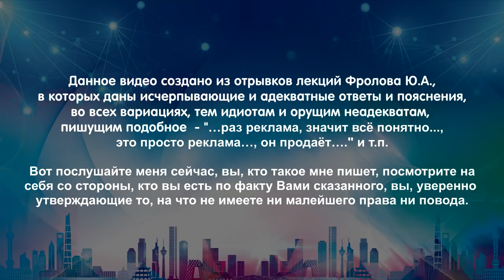"Всё понятно, реклама!" - пишут дебилы. Им всё понятно. А что им понятно? Ответ Фролова Ю.А. этим!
Мой ответ дебилам, которые пишут - "Смотрел пока не пошла реклама. и тут всё стало понятно"! Я поясняю всё детально и сразу всем, что бы не отвечать им индивидуально. Помогите мне - размещайте ссылку на это видео подобным. !
МИНУТЫ (тайм коды): 00:05 "Всё ясно, реклама... - значит всё это фигня"!
01:28 "Спасибо Вам за рекламу Ваших продуктов!"
01:48 "Реклама и не более того - дурак и не более того"!
02:15 "Лекции без Вашей рекламы будут неполноценны!"
02:51 "На счёт рекламы - такие люди проявляют невежество..."
03:56 "Химия - дёшево! Натуральное производить очень дорого и сложно..."
06:13 Протест - "И сюда рекламу своих грибов впихнул"!
07:32 Пишет одно быдло - "Так это торгаши. "
08:09 "Для меня основная задача - правда, остальное неважно"!
08:59 "Ролик хороший, заслушался, но когда пошла реклама... всё стало понятно"
11:28 "Это реклама своей продукции! Всё всегда идёт к прибыли!". И что?
12:51 "А по ТВ что рекламируют? Вот где безумие". Найдите более достойного для нападок!
15:26 "Дебилизм - основная проблема нашего времени".
16:40 "Как только начал смотреть сразу понял - будет проталкивать...". А Врачи Вам проталкивают лекарства?
17:34 "Я не понимаю, как мультимедийный контент может существовать без рекламы"?
20:02 "Как они тупы. Так что Вы мало называете их идиотами!"
22:54 "А я сама ищу Вашу рекламу - и вот почему...!".